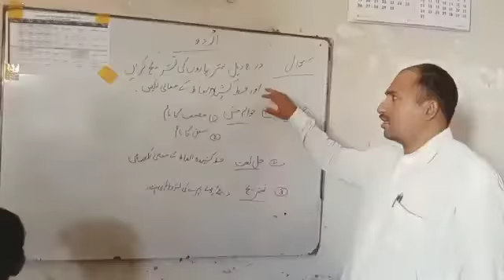sameer public model high boys nd girlx high school